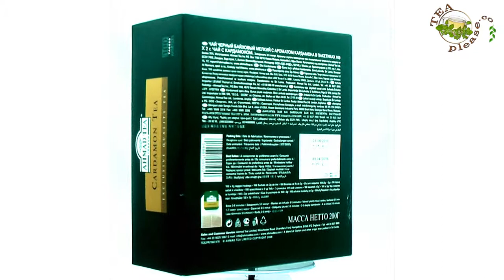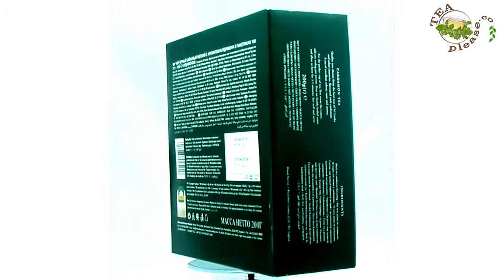AHMAD Cardamon Tea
AHMAD Cardamon Tea - this and more great English teas available